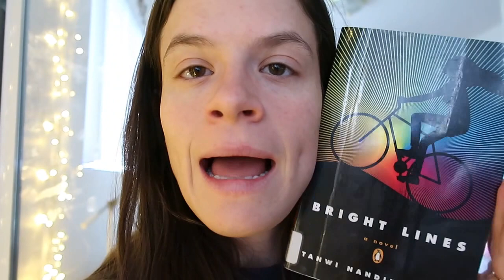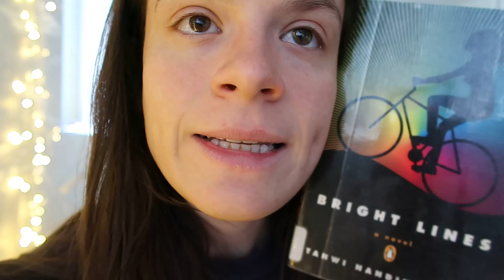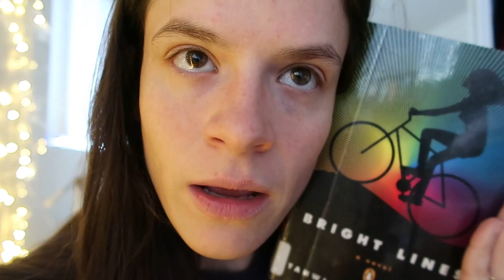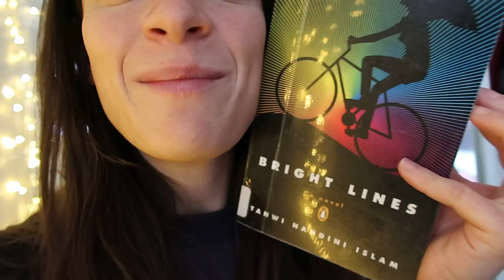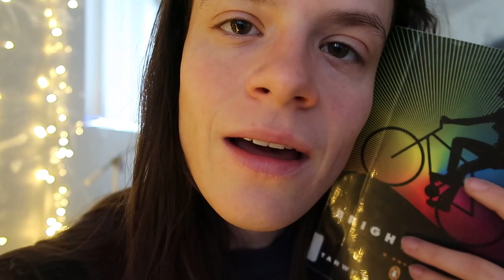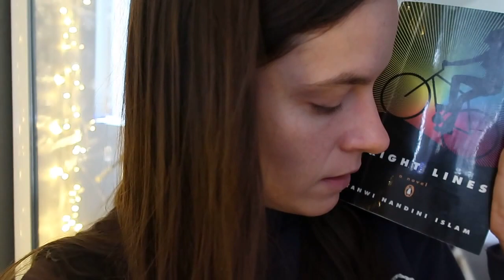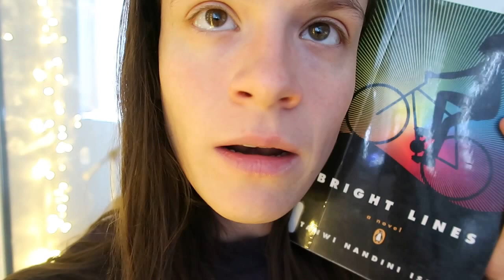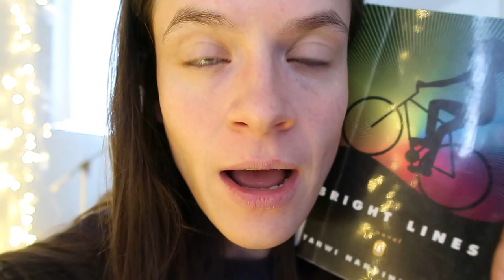Book Review: Bright Lines by Tanwi Nandini Islam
Hello, I recently finished this great book. Have you read it?

Books Mentioned:

ac=1&from_search=true